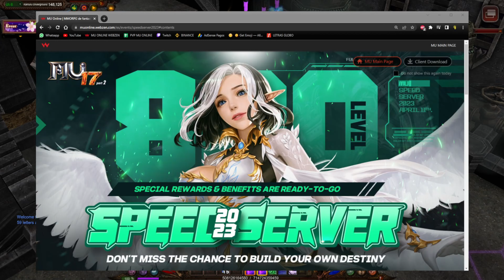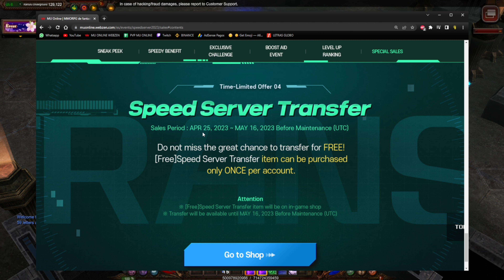⚡️TIPS Y NOVEDADES - LANZAMIENTO OFICIAL😱SPEED SERVER💎MU ONLINE WEBZEN SEASON 17 🔥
SPEED SERVER 2023
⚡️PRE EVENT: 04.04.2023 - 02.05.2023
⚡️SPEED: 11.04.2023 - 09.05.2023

💥 QUE TAL GENTE 😊 COMO VAN EN ESTA OCASIÓN VAMOS A VER LAS NOVEDADES QUE TRAE WEBZEN PARA ESTE SPEED SERVER💥

SETUP
COMPONENTES:
💻 CPU: I9 12900K 30MB Cache
💻 Placa de vídeo: Gigabyte RTX 3080 TI 12GB GDDR6X/384 BIT
💻 Memoria RAM: Corsair Dominator Platinum 64GB (4x16GB) 5600MHz RGB DDR5
💻 Mother: ASUS ROG STRIX Z690 - F GAMING WIFI 6E DDR5 PCIe 5.0
💻 Refrigeración: LIAN LI GALAHAD AIO 360 RBG
💻 Fuente: ASUS ROG STRIX 1000W GOLD 80+
💻 Gabinete: ASUS TUF Gaming GT501 White Edition
💻 HDD: WD 4TB
💻 SSD: WD_Black 1TB Gen4 7300 Mb/s